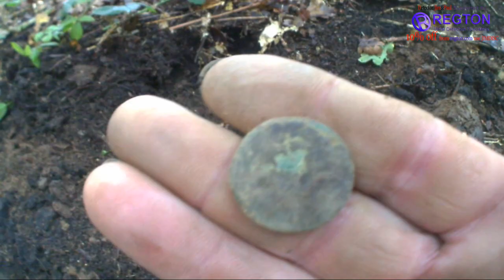pauls solo dig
This video was lost in are archives of videos this video is  of paul's solo dig